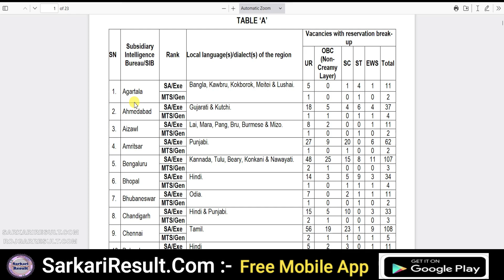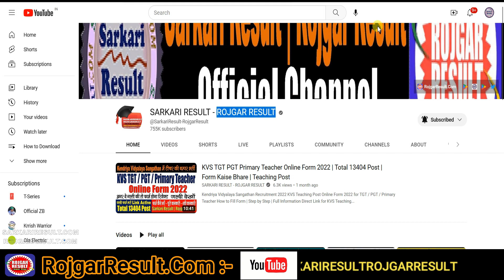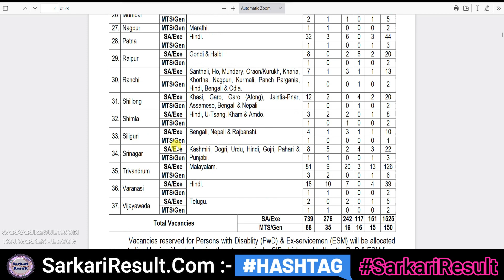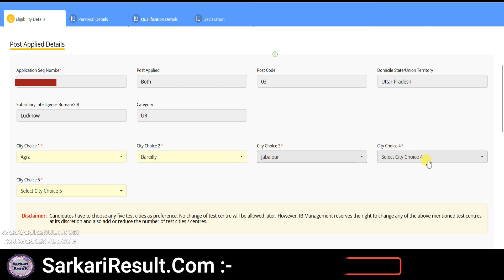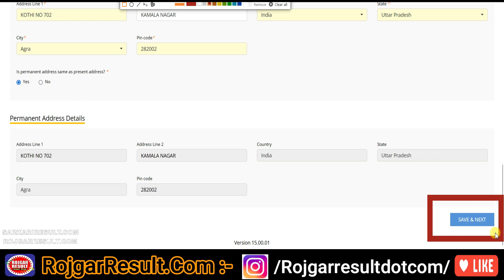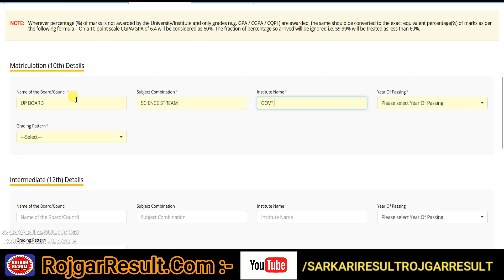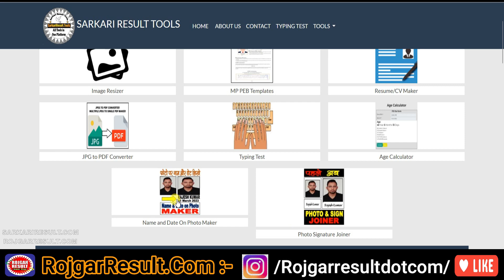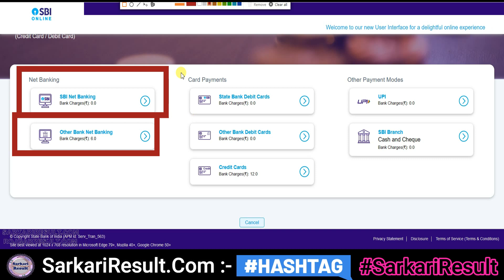Intelligence Bureau IB Security Assistant / MTS Online Form 2023 | 1675 Post | Form Kaise Bhare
IB Security Assistant / MTS Recruitment 2023 Apply Online Form
How to Fill Form - Step by Step

Direct Link for IB Security Assistant / MTS Online Form 2023

SarkariResult.Com:
Short Details ➡️Ministry of Home Affairs MHA Intelligence Bureau IB Security Assistant/Executive & Multi-Tasking Staff Recruitment 2023 Notification. Any candidate who is interested in this IB SA/Exe & MTS Recruitment 2023 can apply online from 28 January 2023 to 17 February 2023. For IB New Vacancy details, pay scale, age limit, selection prcedure, job information and all other information, read the advertisement and then apply.

RojgarResult.Com:
Short Details ➡️Applications have been invited for jobs in Intelligence Bureau, in which Total 1675 Posts, online applications can be made from 28 January 2023 to 17 February 2023, More Details Age Limit, Qualification, Vacancy Details and Other Details are Available on Rojgar Result – RojgarResult.Com